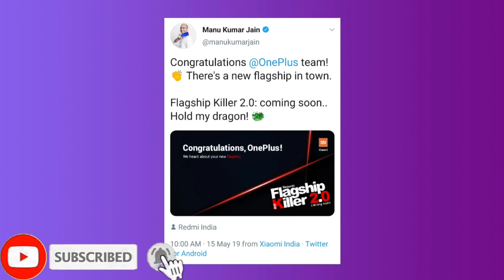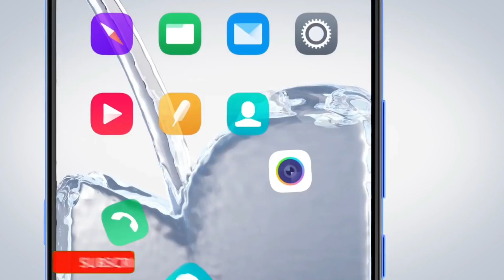Redmi K20 First Look Specification 🔥।। Camera 📸48MP + 📸13MP + 📸8MP ।। Snapdragon 855 कमाल का है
Solved query...
1. Xiaomi Redmi K20 2019 Trailer Concept Design Official introduction !
KILLER 2.0 - REDMI K20 /PRO POCO F2
Redmi K20 - Flagship Killer 2.0
REDMI K20 INDIA CONFIRMED SPECIFICATION, LAUNCH & PRICE : XIAOMI KA DOUBLE DHAMAKA

2. Redmi K20 pro Final Specification !! 🔥 with UFS 2.1 😱
Finally Redmi K20 Confirmed.. Poco F2 in India.?
Xiaomi Redmi K20 Pro Launching On 20 May 2019 @ 12PM? Redmi K20 Launching Today @12PM | Mi
Redmi K20 - Flagship Killer With Snapdragon 855 | Redmi Flagship K20 OnePlus 7 Pro Killer
Redmi K20 Pro - FIRST LOOK